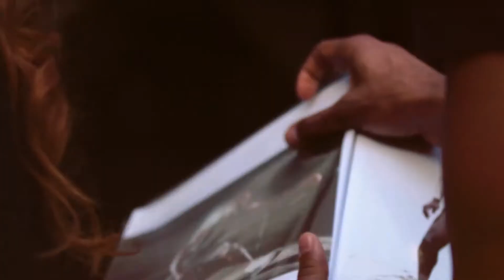Cabezahueca Films 2021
2021 was a year of growth for Cabezahueca. Together with our clients, we create video-driven stories that effectively communicate your idea to your audience.

Have an idea? Let's work together.